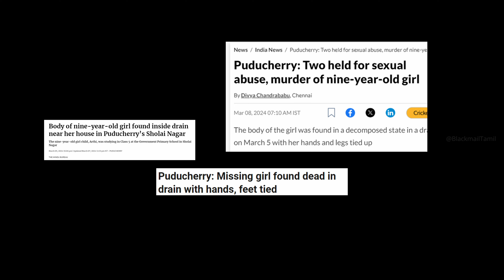Innocent flowers|Tamil Short film | Awareness video | BlackMail Tamil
A awareness short film related to child abuse

Created by Sathish G Kumar

Cast
Dharma
Vicky
Subash